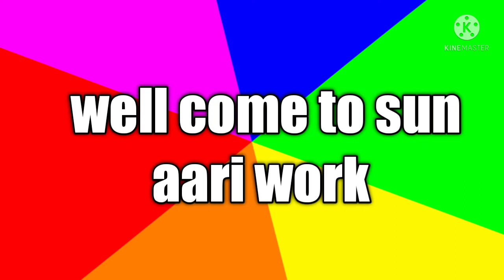simple and beautiful|franch knot|long franch knot|hand embroidery|neck design@sunaariwork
simple and beautiful|franch knot|long french knot|hand embroidery|neck design@sunaariwork